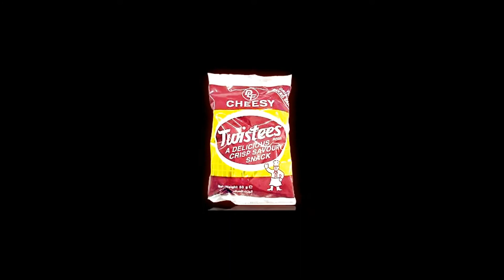Frank Spiteri at Mellieha Drift Hill 2013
Mellieha drift hill night event 2013.